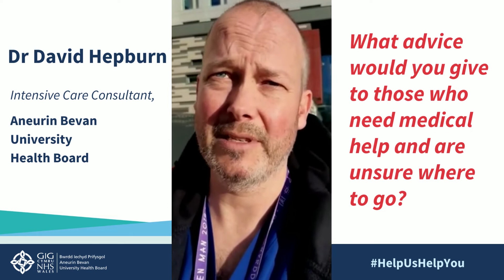Unsure Where to Go for Medical Help Over the Weekend?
As cases of Covid-19 continue to rise and put further strain on our Hospitals, choosing the right service when you need medical attention could go a long way in helping us to help you.

Here, Intensive Care Consultant, Dr David Hepburn, has some advice on where to go if you or a loved one find yourselves in need of care over the weekend.